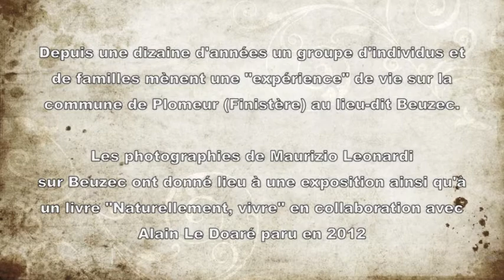Maurizio Leonardi à propos de l'exposition "Naturellement, vivre"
Photographies de Maurizio Leonardi : des femmes et des hommes, en terre de Bretagne au pays bigoudens au cœur du lieu de vie de Beuzec.
Exposition Naturellement, vivre du 4 février au 29 mars 2014 à la médiathèque de Quimperlé